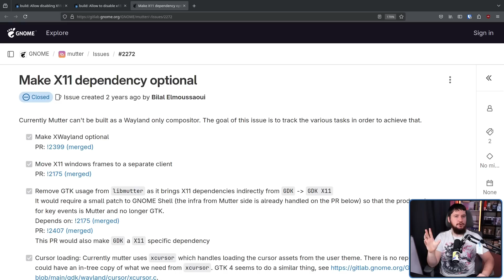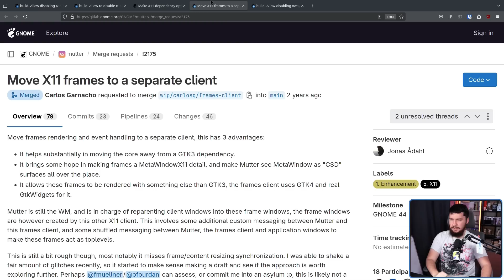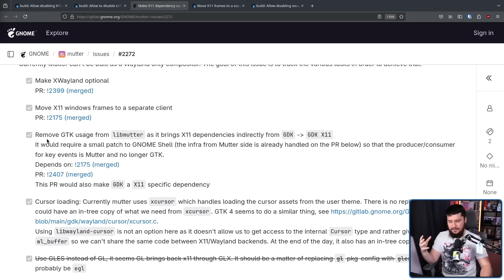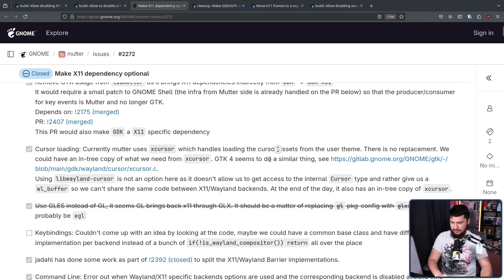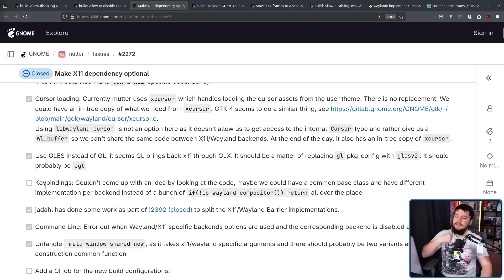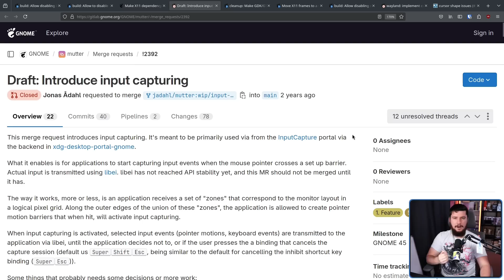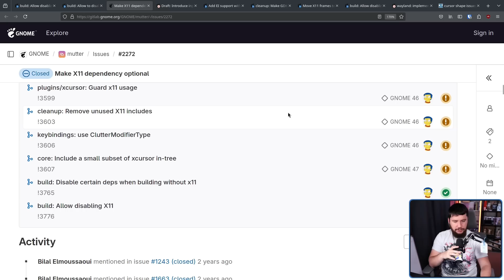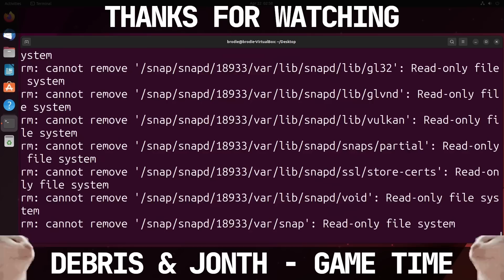GNOME Takes Another Step Towards Wayland Future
Eventually we will move into a world that is Wayland only but to get there we need to make sure the desktops can even be compiled without the X11 support being included and with GNOME 47 that'll finally be possible on that side, as for KDE its been possible for a while.

Credits
🎨 Channel Art:
Profile Picture: